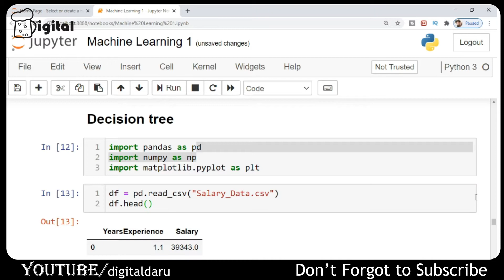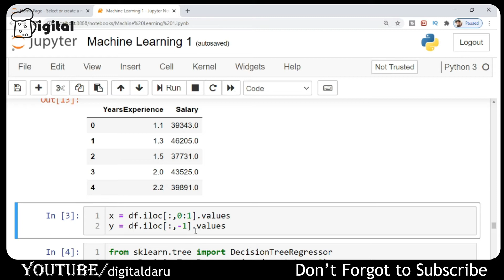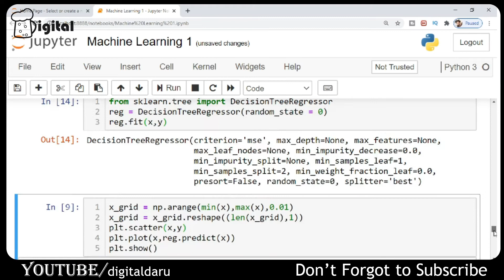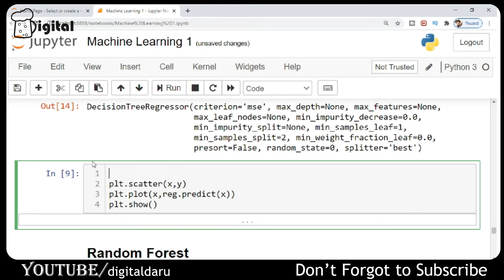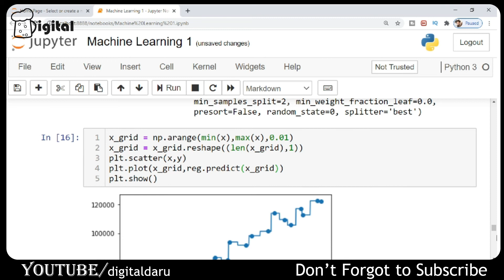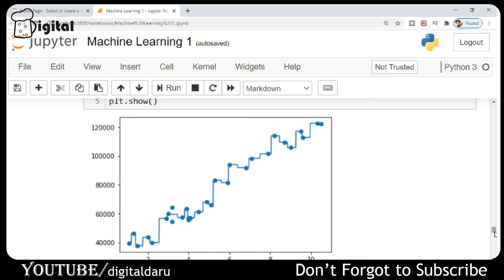[PRACTICAL] How to Develop Decision Tree Regression Model? || Decision Tree Regression Algorithm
how to develop decision tree regression model Decision Tree Regression algorithm in Machine Learning || Decision Tree in Python
Machine Learning Tutorial in hindi,machine learning tutorial,machine learning python,complete machine learning tutorial,digital daru,digital daru python,digital daru machine learning
[ Hindi ] Machine Learning Tutorials for Beginners 2020  :-

VIDEO LINKS